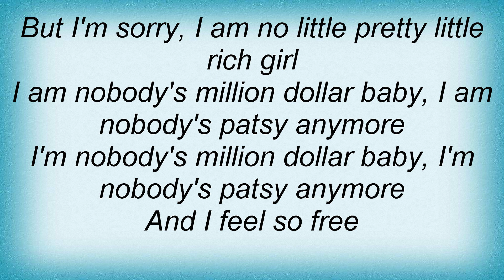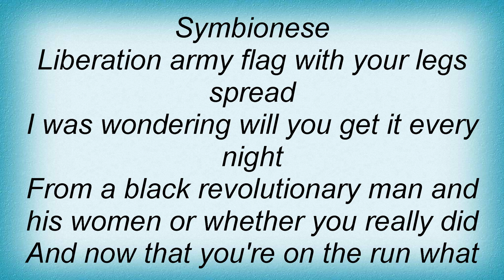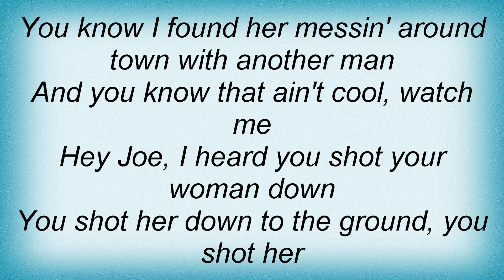17001 Patti Smith - Hey Joe Lyrics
17001 Patti Smith - Hey Joe Lyrics